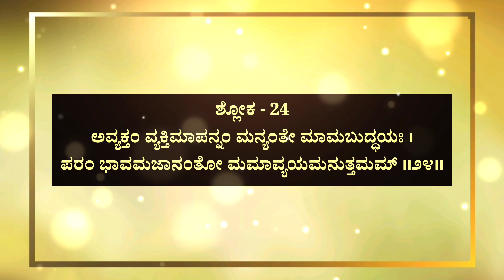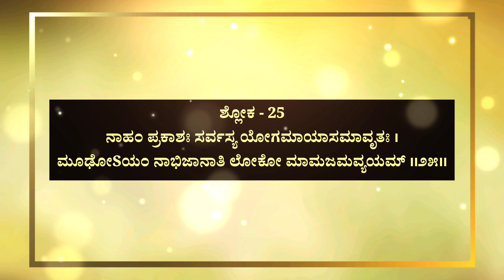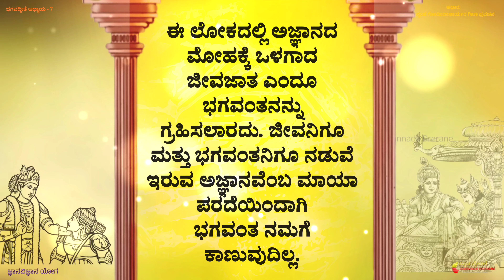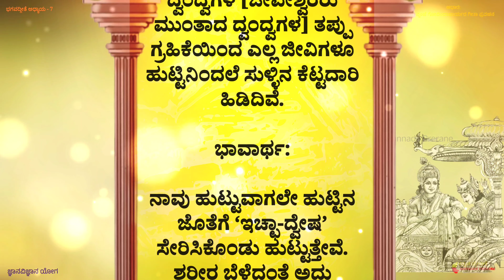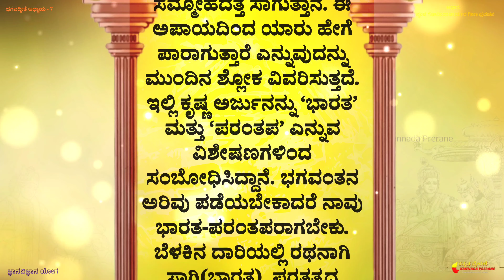Bhagavad Gita in Kannada | Chapter 7 Shloka 24 - 27 | Gnana Vijnana Yoga | Bhagawad Geeta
Watch Bhagavad Gita in Kannada Chapter 7 Shloka 24 to 27 with complete explanation in kannada